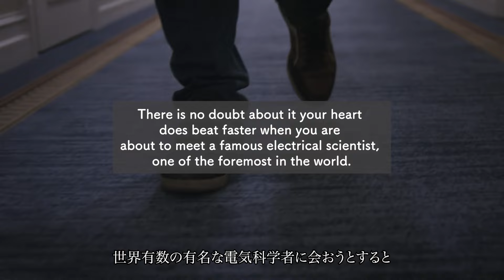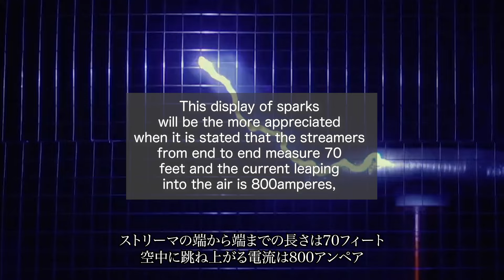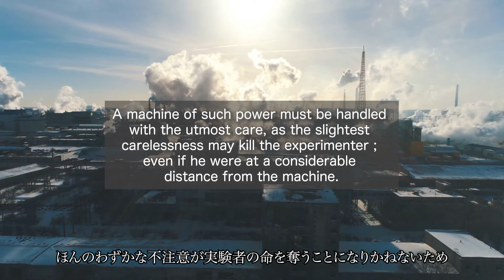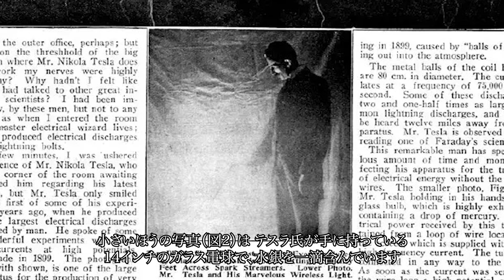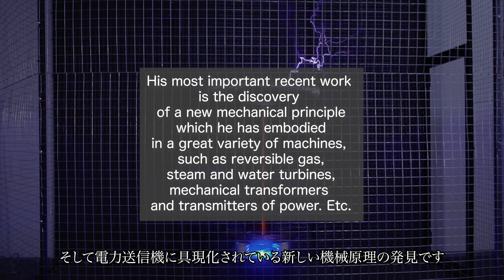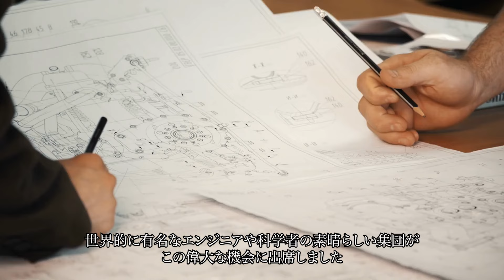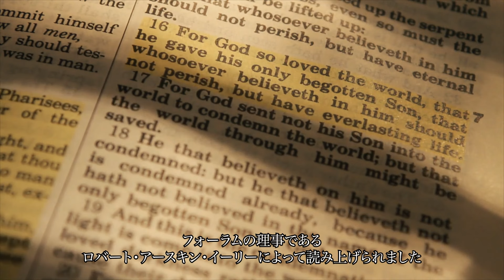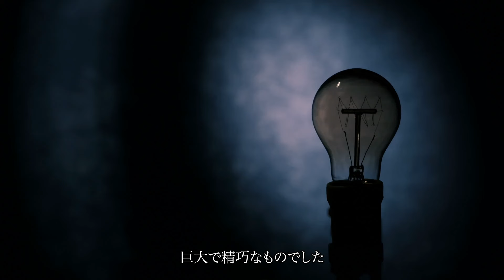【100年前の記事】 ニコラテスラ インタビュー 1915年 月刊の技術科学雑誌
かつてアメリカ合衆国で発行されていた月刊の技術科学雑誌
「エレクトリカル・エクスペリメンター」の1915年6月号の記事です。